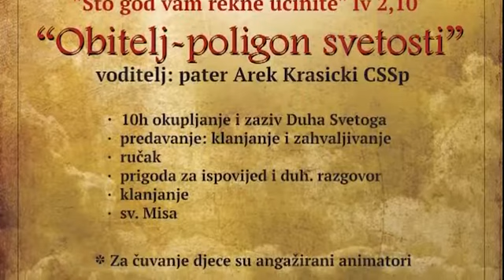Duhovna obnova za obitelj u Šibeniku